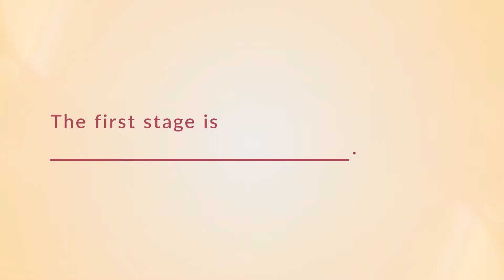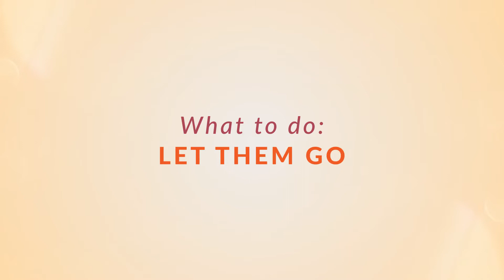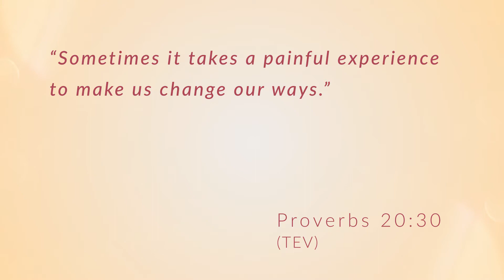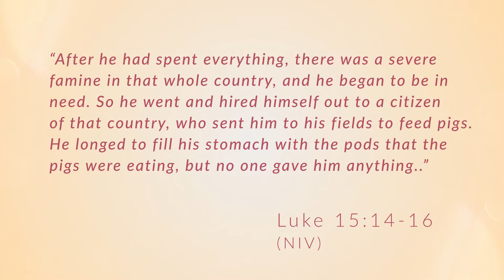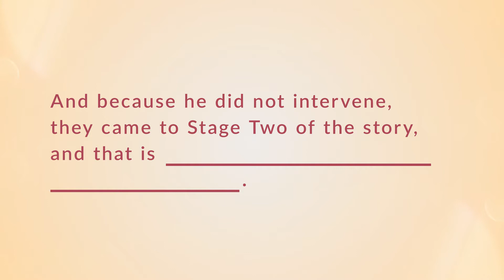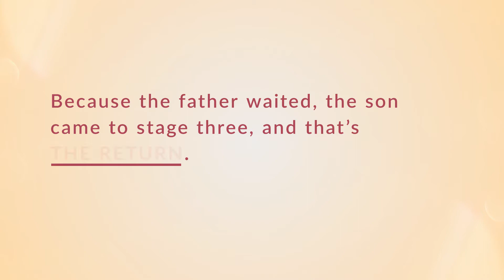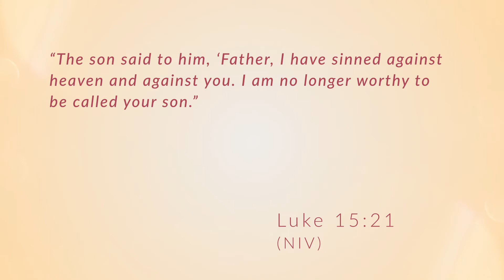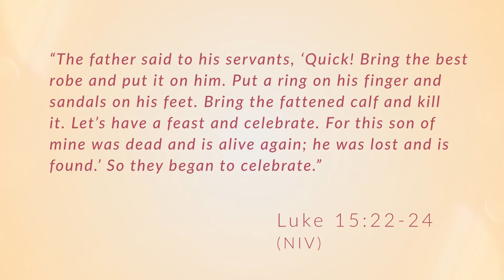Hope For Hurting Parents | Part 3 of 3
Using the Parable of The Lost Son, this session will help parents who may be struggling with rebellious or wayward children.
➡️ Please LIKE & LEAVE Comments on our Videos
 📱 Text the Word PARENTS to the Number 83000
👉 Our Mission - We’re all about 🔥HELPING PARENTS WIN🔥 at raising their children to become Purpose-Driven adults.
👉 On Purpose Parents are committed to raising their kids to become interdependent, life-long followers of Jesus who desire to make a Kingdom contribution.
❤️ We LOVE your family!